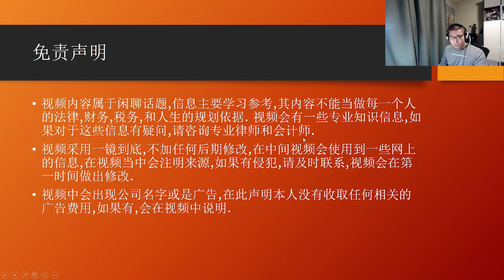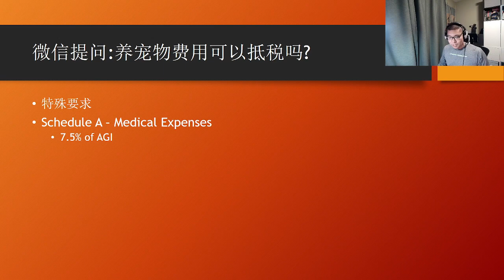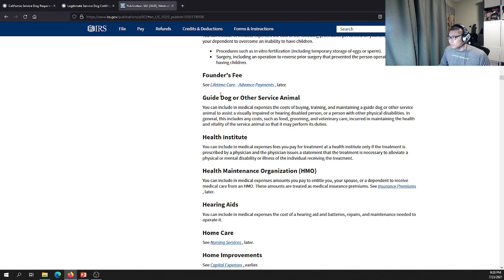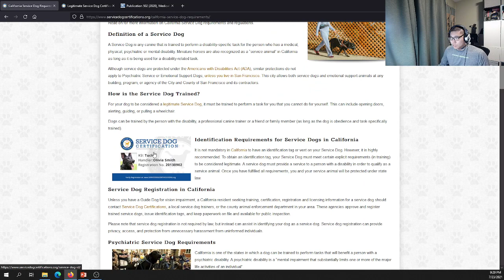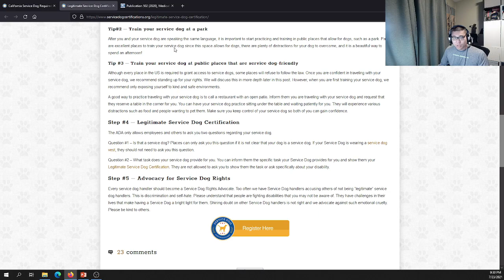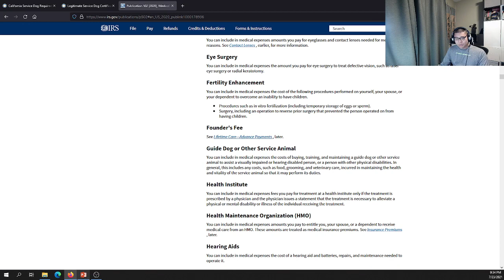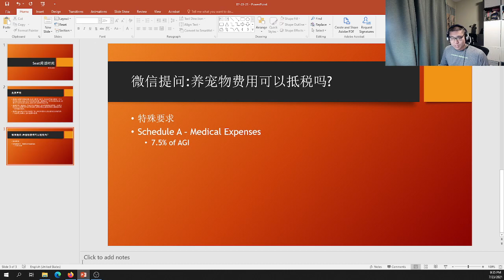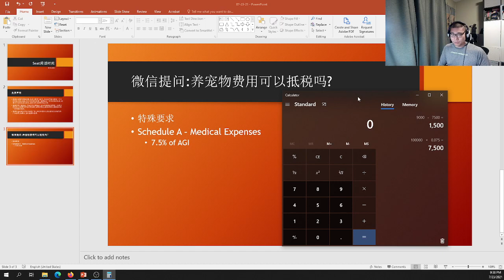闲聊 - 15 养宠物能抵税? 什么?那么好?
微信提问: 养宠物还能抵税吗?
今天来回答一下吧.

干货请带走:
IRS Publication 502